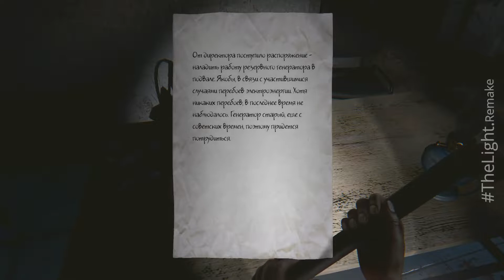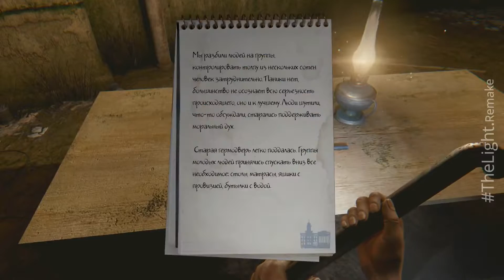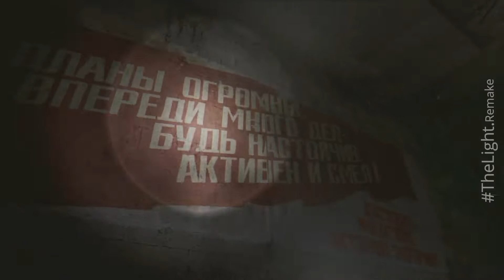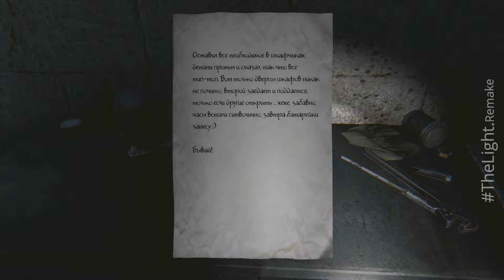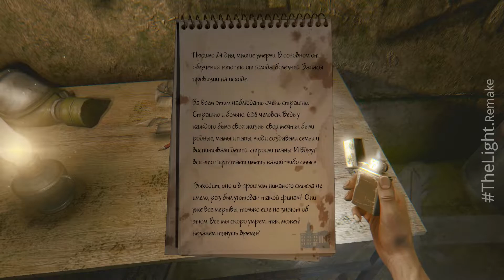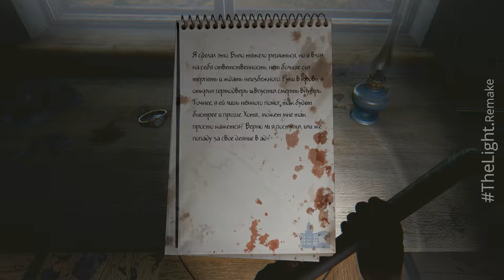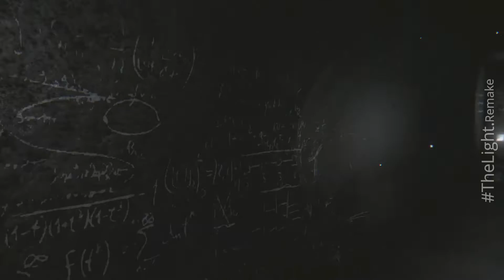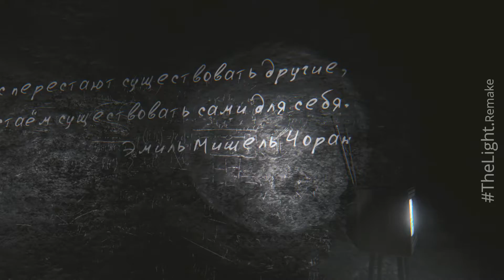The Light. Remake / Свет. Переиздание / Свет в конце тоннеля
Полное прохождение инди-игры The Light. Remake ver.1.0.
Свет - это ремейк оригинальной игры 2012 года, атмосферное авторское высказывание разработчика-одиночки Сергея Носкова о нашем месте в этом мире, жизни и смерти.
Есть только вы, заброшенные останки былой жизни и расцветающая природа, отлично чувствующая себя в отсутствие человека. Этот мир одновременно мрачен и пуст, но так невероятно красив.